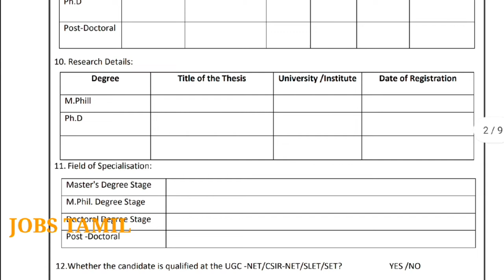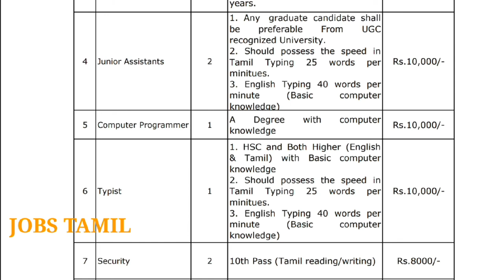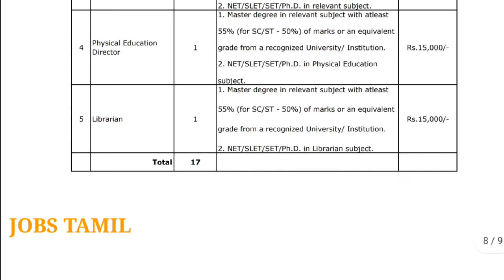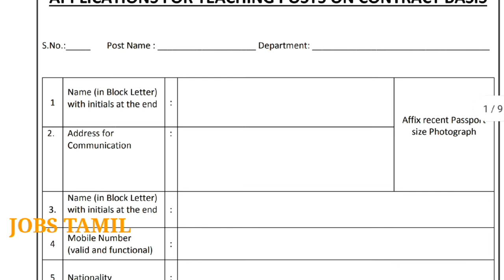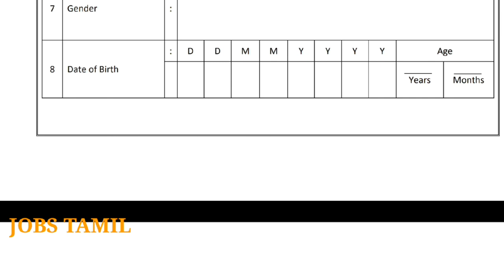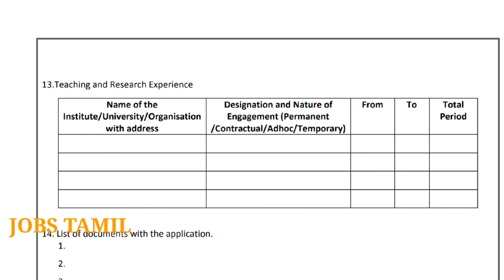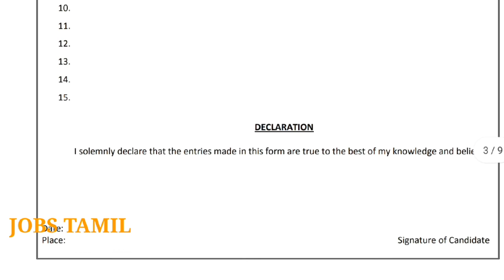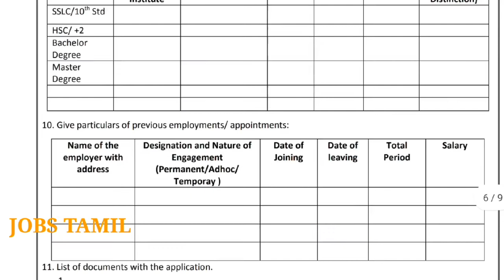new Tamil Nadu government job 2022|தமிழ்நாடு கூட்டுறவுதுறை வேலைவாய்ப்பு 2022